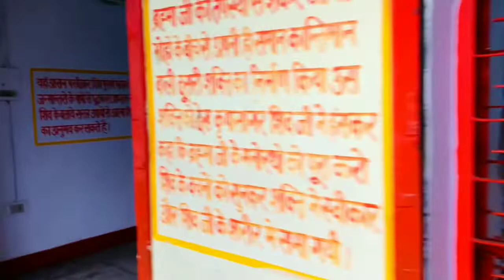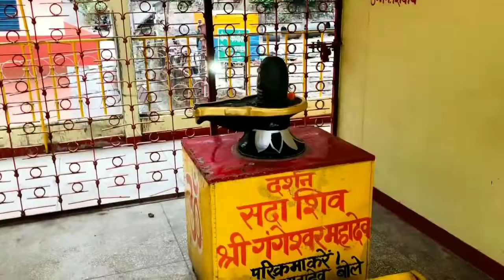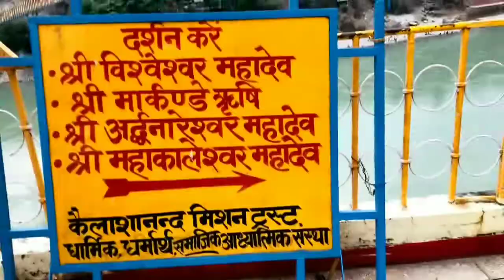13 मंजिल त्रिंबकेश्वर मंदिर दर्शन राम झूला लक्ष्मण झूला ऋषिकेश // Ram Jhulla Laxman Jhulla Rishikes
13 मंजिल त्रिंबकेश्वर मंदिर दर्शन राम झूला लक्ष्मण झूला ऋषिकेश // Ram Jhulla Laxman Jhulla Rishikes